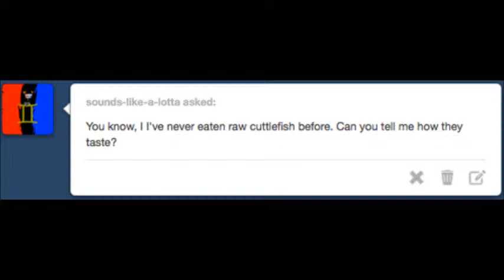HS: eating cuttlefish?